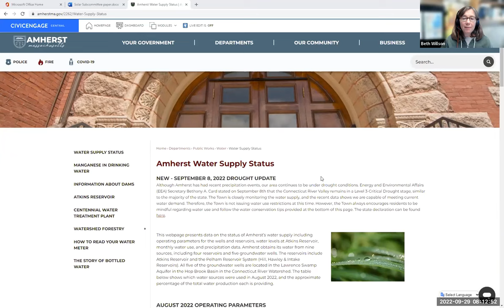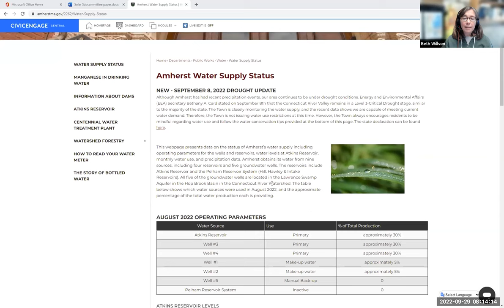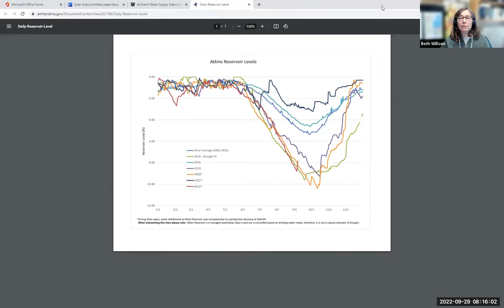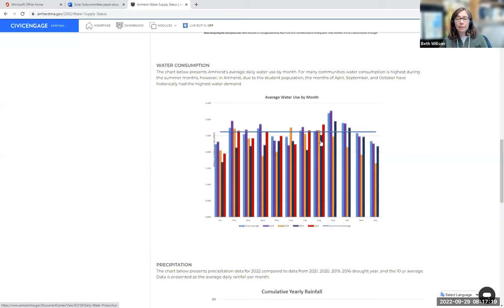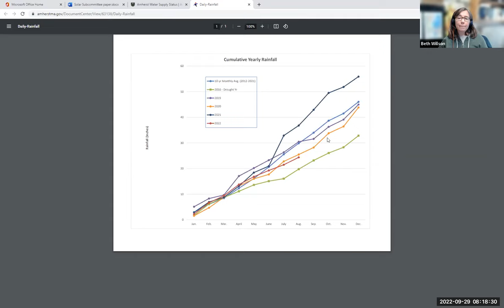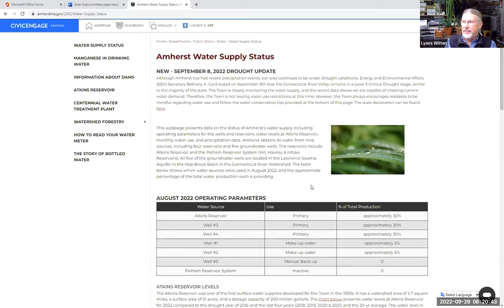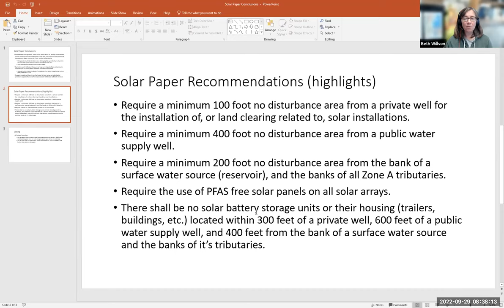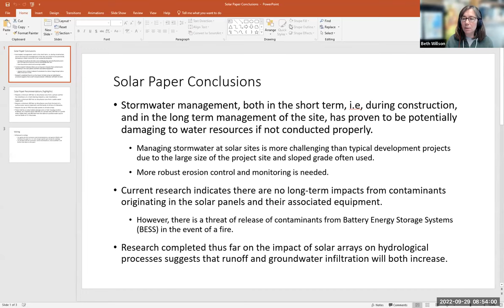September 29, 2022 WSPC Mtg 9/29/2022